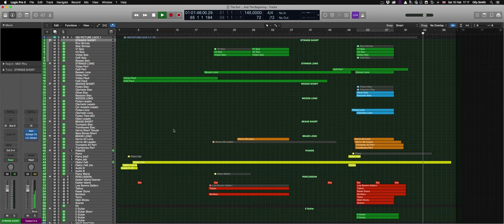'The End...And The Beginning' - Olly Smith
'The End...And The Beginning' is an original composition which closes UCLan's 190th Anniversary short film 'You Said, We Did (In Time)' Composed by Olly Smith in Logic Pro X using Spitfire Audio Samples.